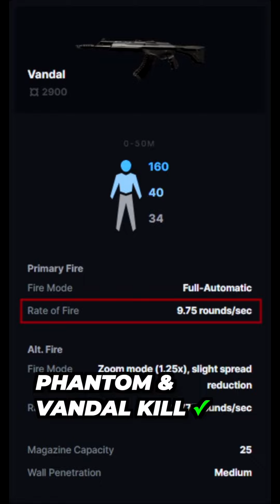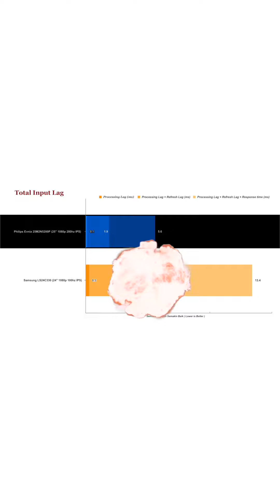Noob Jangan Beli Monitor ⁉️